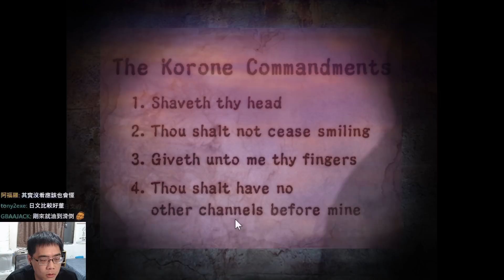VTuber就是邪教阿要一起入教嗎UB【阿津】邪神麵包狗 Evil God Korone | 隔天系列恐怖遊戲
つぐのひ翌日恐怖遊戲，以戌神沁音ころね為主題改編而成，這條街上充滿怪異可怕的氣息，邪惡源頭看來是從那棟大樓散發出來的。